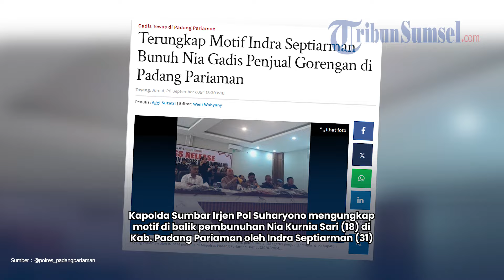Motif Indra Septiarman Bunuh Nia Gadis Penjual Gorengan di Padang Pariaman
Kapolda Sumbar Irjen Pol Suharyono mengungkap motif di balik pembunuhan Nia Kurnia Sari (18) di Kabupaten Padang Pariaman oleh Indra Septiarman (31).

Pelaku berhasil ditangkap saat bersembunyi di loteng rumah warga usai 11 hari buron di Kayu Tanam, Padang Pariaman, Sumatera Barat, Kamis (19/9/2024).

Aksi sadis yang dilakukan tersangka terhadap gadis penjual gorengan tersebut didasari motif rudapaksa.